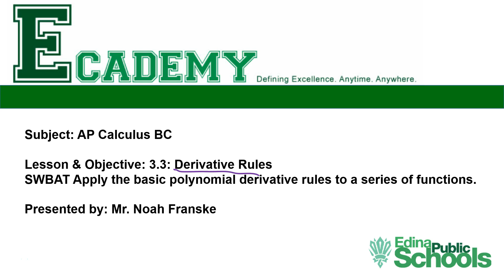3 3A Power Rules